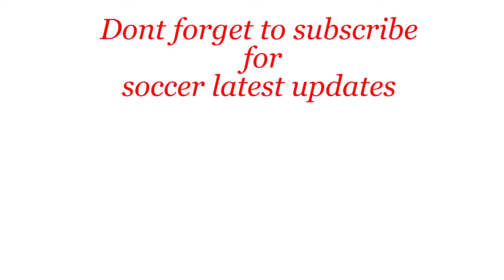kaizer chiefs vs Black Leopards Highlights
fast and latest soccer updates